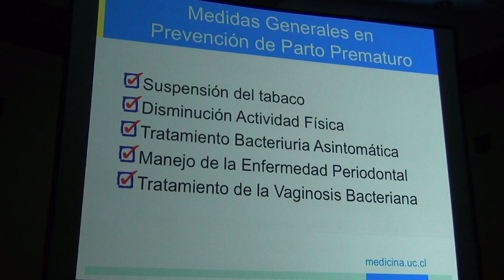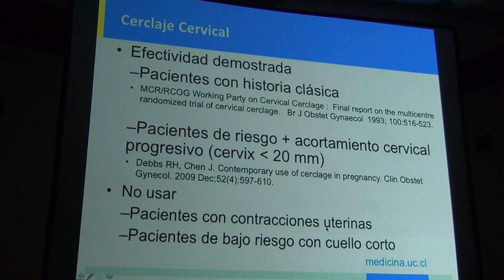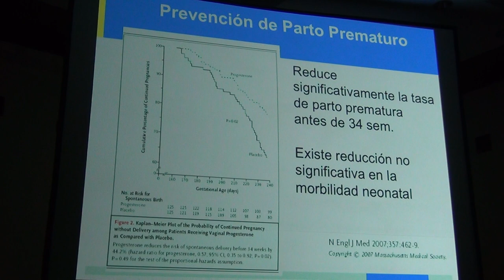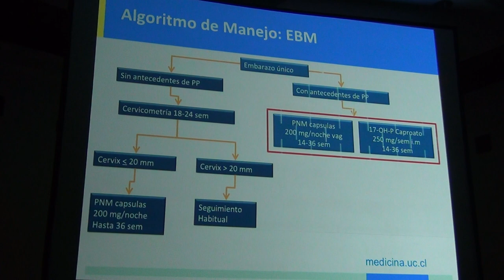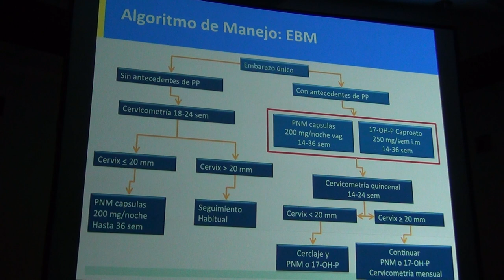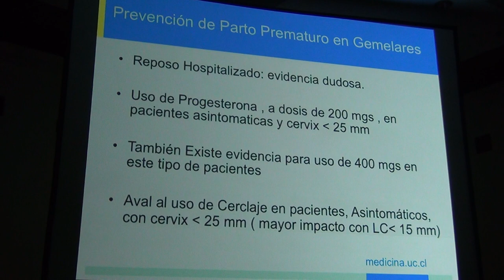Parto Prematuro 2017 - 2 - Profesor Andrés Poblete